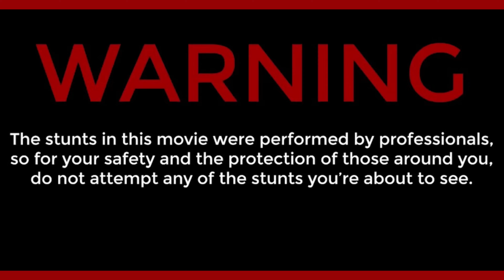Why You Should NEVER Ride Your Bike in Water